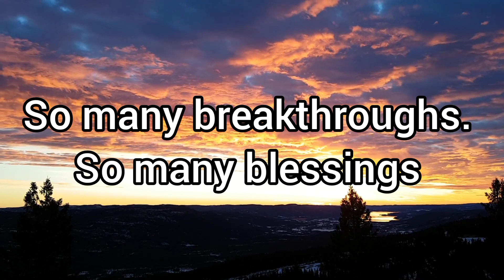Your blessings are about to show up for you 🧚‍♀️